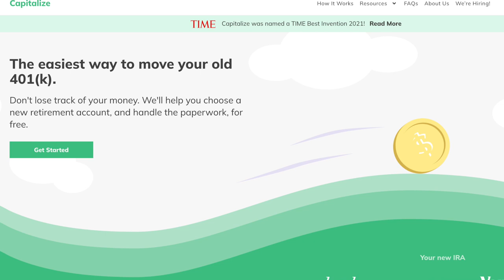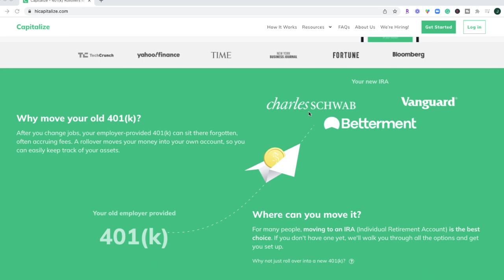I Walked Away From Corporate Life After Hearing These 7 Words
It took these 7 words to get me to leave my job and pursue meaningful work. Here's my career journey + 5 questions you should ask yourself if you want to leave your job.

MY FAVE BIZ & FINANCE NEWS - THE DAILY UPSIDE

My favorite investing app: 🐻  ROBINHOOD
Sign up with my link and get one free stock like Apple, Ford, or Microsoft!

Kyle's favorite investing app: WEBULL